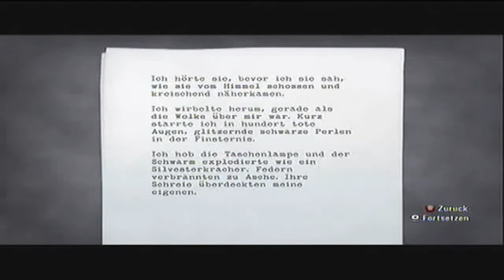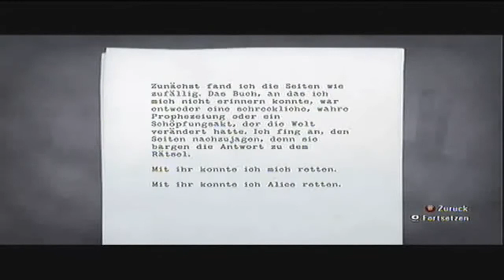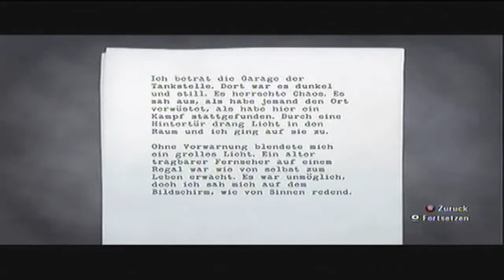Lets Play Alan Wake [German, Blind] Part 5 - Immer tiefer in den Wald...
Immer noch ist Alan auf dem Weg zu Tankstele um Hilfe zu holen. Auf dem Weg finden wir weitere Manuskriptseiten und kämpfen gegen weitere Gegner.